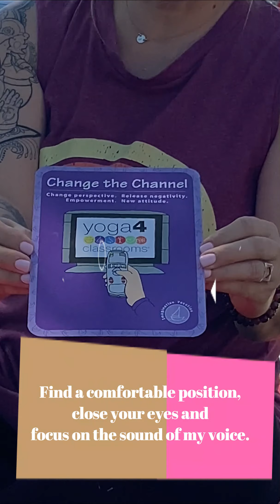Change the Channel Meditation (Mindful Moments Episode 25)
Young Yogis are guided through a Yoga4Classrooms meditation called "Change the Channel".  This meditation teaches Yogis that each of us has control over reactions to every situation.  One can chose to respond to a situation with anger and frustration or one can chose to react to the same situation with forgiveness and calmness.  This meditation brings to mind the  saying that "Nothing is good or bad, thinking makes it so."  Namaste

Yoga 4 Classrooms Activity Cards, by Lisa Flynn @Yoga 4 Classrooms